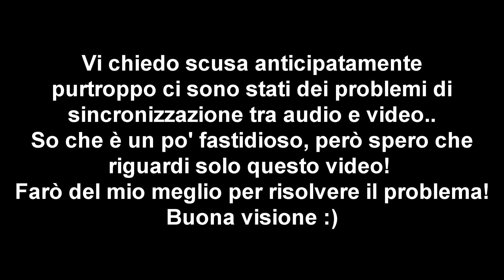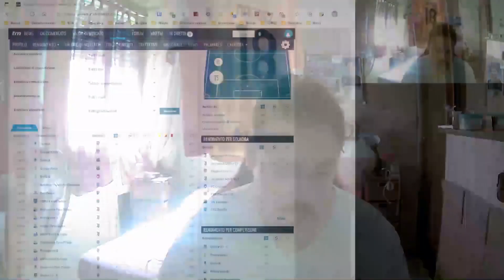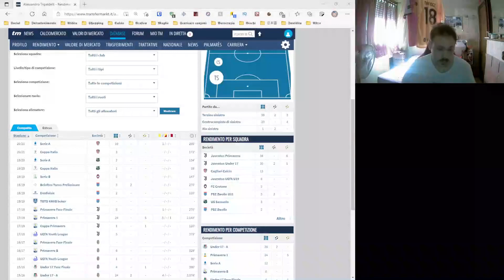Alessandro Tripaldelli è un nuovo giocatore della Spal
LISTA DESIDERI AMAZON